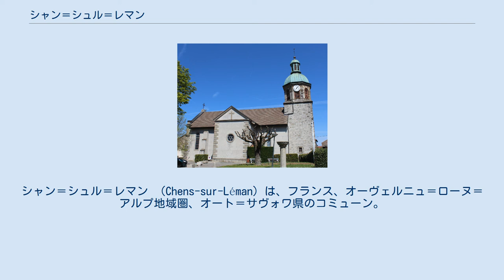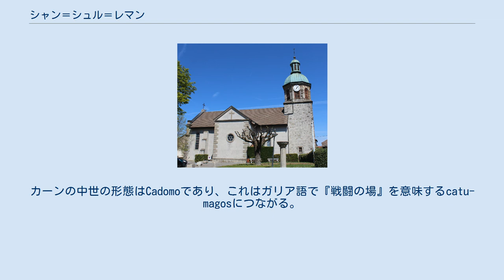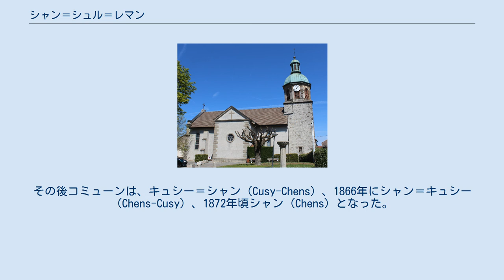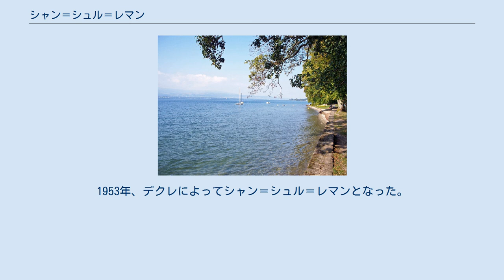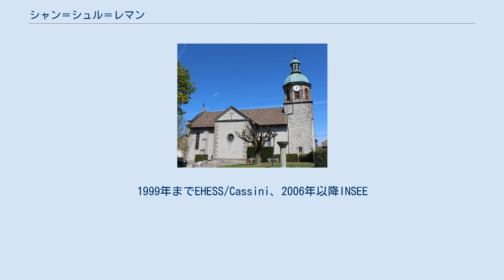シャン＝シュル＝レマン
オート＝サヴォワ県のコミューン
シャン＝シュル＝レマン （Chens-sur-Léman）は、フランス、オーヴェルニュ＝ローヌ＝アルプ地域圏、オート＝サヴォワ県のコミューン。
 レマン湖近くの牧草地 湖畔 レマン湖岸の低シャブレー平原に位置し、1087ヘクタールの面積を持つコミューンである。
湖岸の長さは約5km、標高は372mから439mである。
2007年時点で約1650人の人口があり、スイス・ジュネーヴ州のエルマンスと接している。
 レマン湖の畔にあり、その保存された環境（都市化されていない湖岸、牧草地、樹木が茂った谷、広大な森林面積など）が、観光資源となっている。
シャン＝シュル＝レマンは、いまだ広大な森林地帯と農村地帯がある、農村である。
 2005年3月22日より、シャン＝シュル＝レマン/トゥーグ桟橋においてCGN社がボートおよびクルーズでのサービスを提供しており、コミューンはイヴォワールやジュネーヴから船で約30分、エヴィアン＝レ＝バンから1時間30分以内、ニヨンから20分である。
ジュネーヴ公共交通のバス38号路線が通じている。
 1953年5月24日、デクレによってコミューンのシャンは、シャン＝シュル＝レマンとなった。
 アルピタン語のコンフラン書記法によると、コミューンの名称はShanまたはChensと書く。
 Chensの語源は保証されていない。
ノルマンディーの都市カーンに近いと提案するくらいである。
カーンの中世の形態はCadomoであり、これはガリア語で『戦闘の場』を意味するcatu-magosにつながる。
また、アルピタン語と地元サヴォワ人固有の音韻変化もともに存在する。
しかし、古いつづりがない場合、これは証明不可能な仮説のままである。
 古くは多くの住民が住んでいたため、湖岸沿いに5か所の水上集落が、内陸では新石器時代、ガロ＝ローマ時代、ブルグンド時代の遺跡が複数発見されている。
 中世から、教区とコミューンはキュシー（Cusy）またはキュルシエ（Cursier）と1860年代まで呼ばれていた。
コミューンはジュネーヴ伯領に属し、サヴォワ家とフォーシニー家の間の重要な戦略的位置を占めていた。
3か所の封土がキュシーを共有した。
フォーシニー家に属し城のあったグレシエは、エルマンス右岸および湖からのアクセスを防衛していたが現在消滅している。
セルヴェットはサヴォワ伯領、そして最も重要なボールガールはジュネーヴ伯領であった。
 コミューンの中心は当時キュシーと呼ばれた場所にあり、革命で焼失した教区教会の礼拝堂が残っている。
その後コミューンは、キュシー＝シャン（Cusy-Chens）、1866年にシャン＝キュシー（Chens-Cusy）、1872年頃シャン（Chens）となった。
1953年、デクレによってシャン＝シュル＝レマンとなった。
 1860年にサヴォワのフランス併合があり、コミューンはドゥヴェーヌ小郡に含まれた。
2015年からシエ小郡に含まれ、この小郡は2014年の小郡再編以降25のコミューンから構成されている。
 シャン＝シュル＝レマンはトノン＝レ＝バン郡にあり、オート＝サヴォワ県第5選挙区に属している。
2017年の選挙以来、この選挙区選出の国民議会議員は共和国前進のマリオン・レンヌである。
 2016年時点のコミューンの人口は2653人で、2011年当時の人口より34.6%増加した 参照元:1962年から1999年までは複数コミューンに住所登録をする者の重複分を除いたもの。
1999年までEHESS/Cassini、2006年以降INSEE